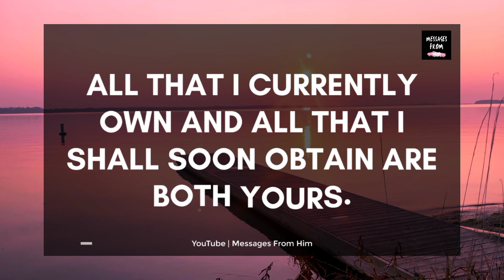DM ❤️🕊️| This is the Reason Why I Don't Speak To You 😢💍👰🙏🧡😪 11 August 2023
RELATED QUERRIES :
divine feminine
dm to df twin flame
twin flame